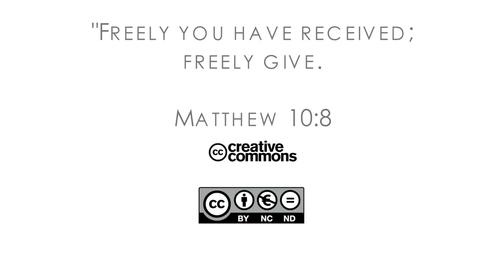16Q04 / 14-01 The Book of Job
By Faith and Not by Sight